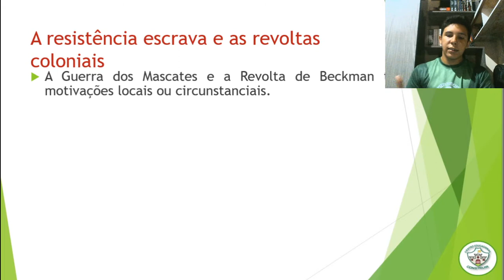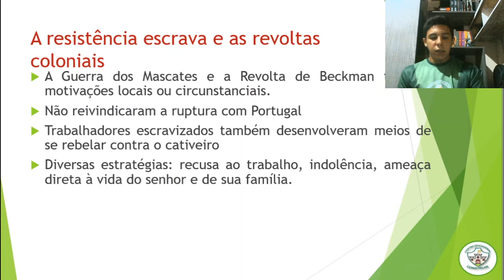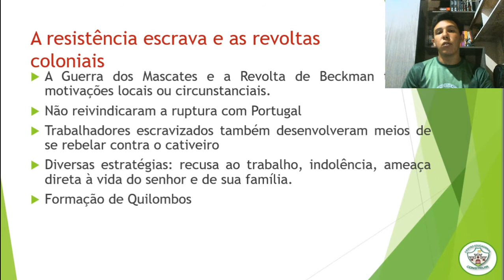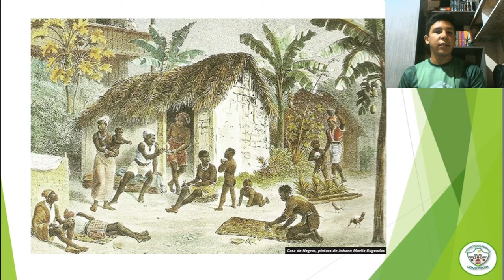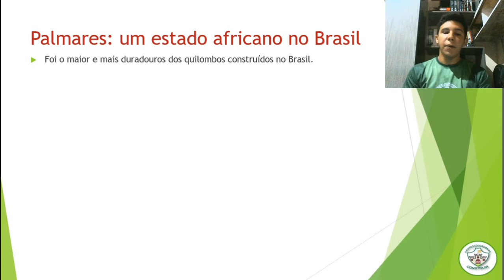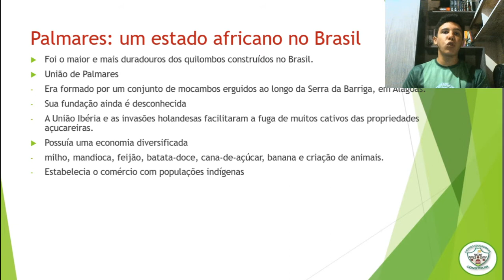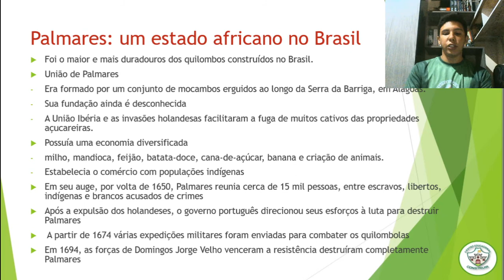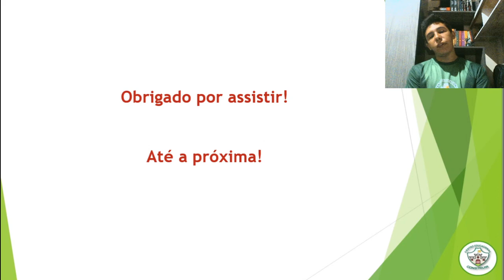7 ANO - HISTÓRIA - AULA 54 - RESISTÊNCIA ESCRAVA